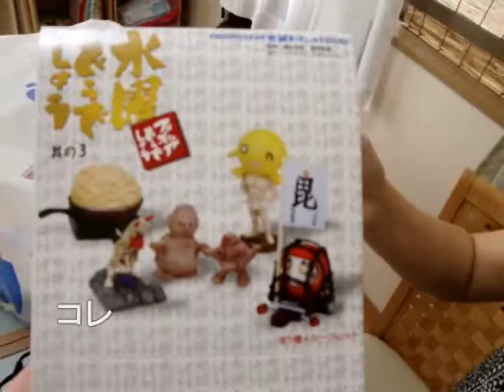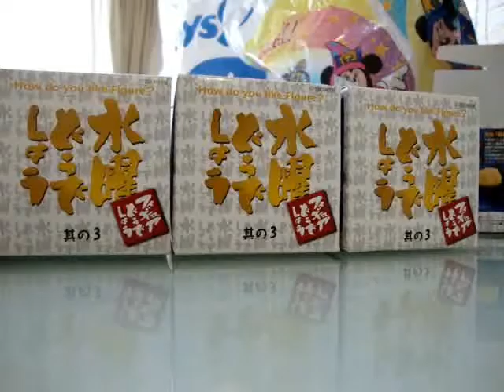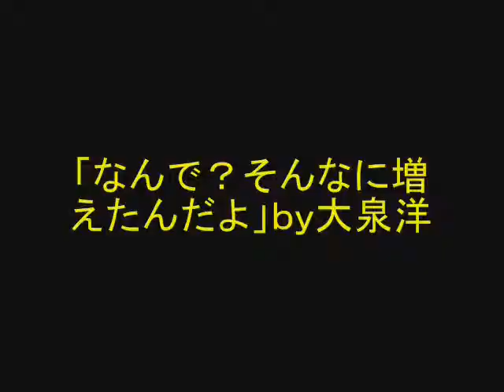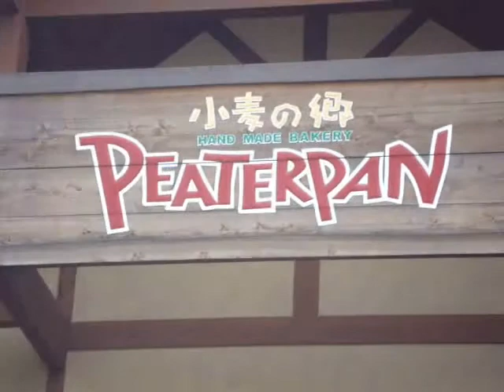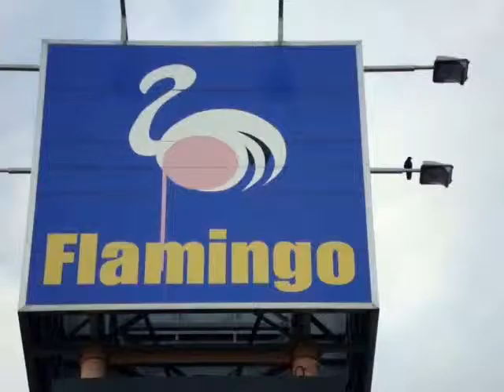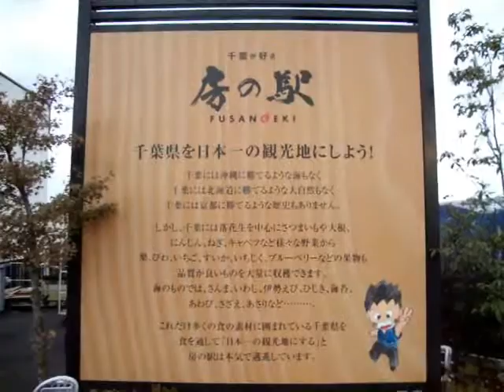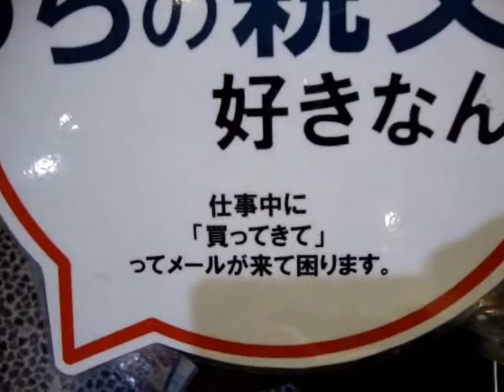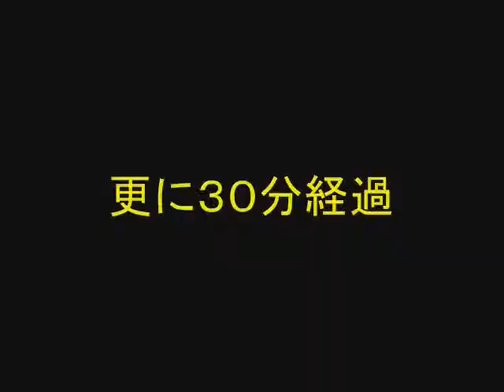日本旅行２０１１年１１月１２日（その２）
どうでしょう鎌ヶ谷なんちゃて支部で旅バカ二人を待っていたのは...！
遊びに来て下さいね！